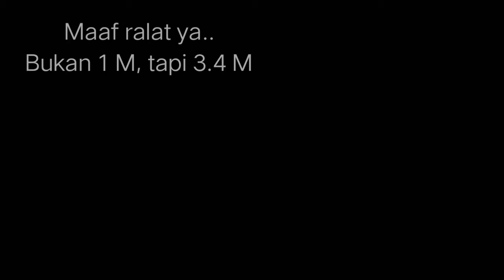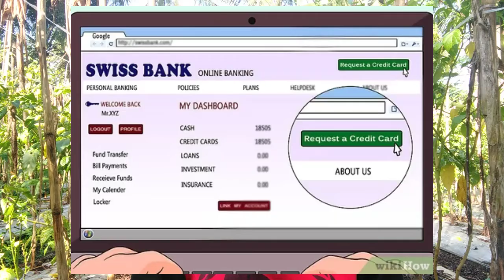BANK INI MUSTAHIL DIRAMPOK ❗FAVORIT PARA MAFIA DAN KORUPTOR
Yoo guys..
Terima kasih buat yang selalu suport..
Apeng, om uni, pandya, puji, fery, pipit, dan semua yang gabisa disebut satu persatu, nanti malah jadi kek skripsi..

Yang belum subrek, sok mangga gaskeun.. 🔥🔥